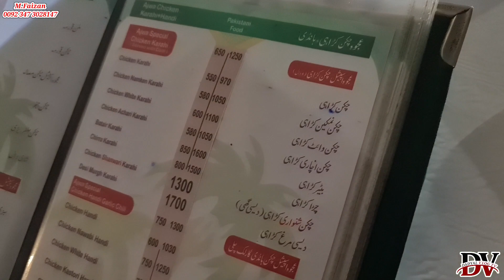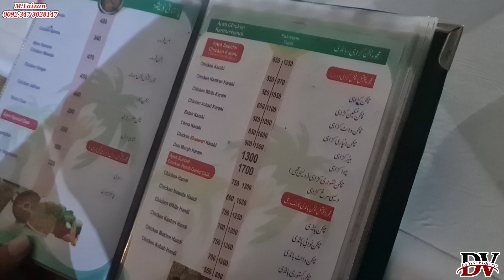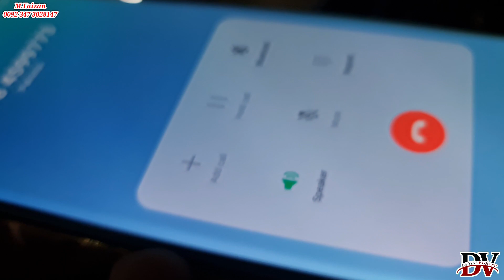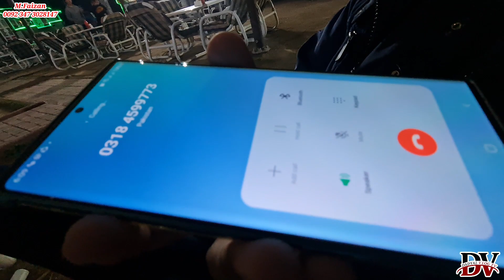NEW AJWA GARDEN RESTAURANT Mirpur | Kashmir Beauty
NEW AJWA GARDEN RESTAURANT Mirpur